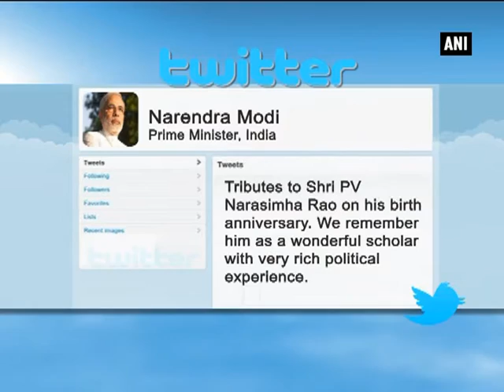PM Modi pays tributes to PV Narasimha Rao on his birth anniversary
New Delhi, June 28 (ANI): Prime Minister Narendra Modi on Sunday paid tributes to former Prime Minister PV Narasimha Rao on his birth anniversary. Prime Minister Modi took to twitter to share his tributes. "Tributes to Shri PV Narasimha Rao on his birth anniversary. We remember him as a wonderful scholar with very rich political experience," he wrote. Born in Karimnagar in the Hyderabad State in 1921, Narasimha Rao was the 10th prime minister of India and held office from 1991 to 1996. He passed away after suffering a heart attack in 2004.